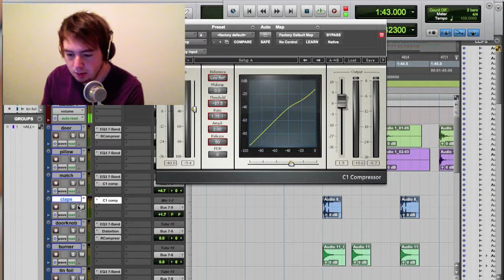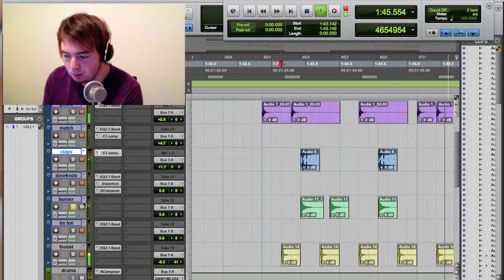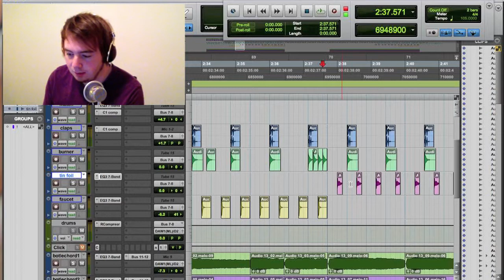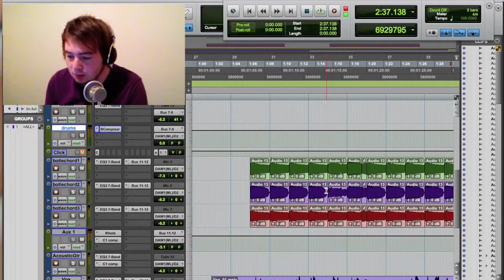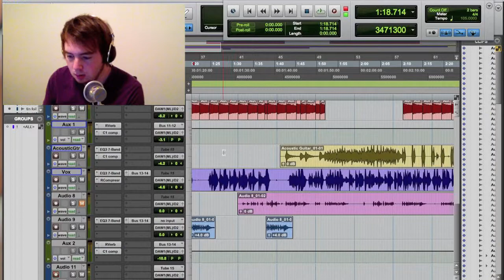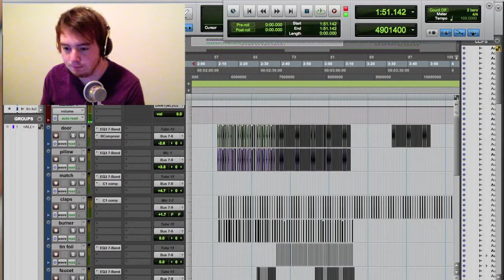Mixing Sampled Percussion in Pro Tools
This is a video basically explaining how I mixed all of the percussion elements in my "Island" cover video.